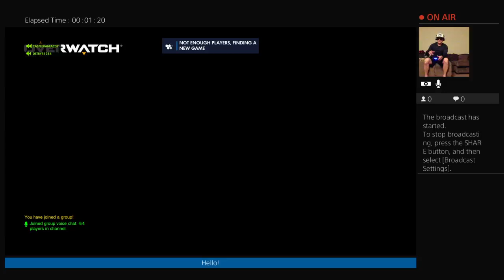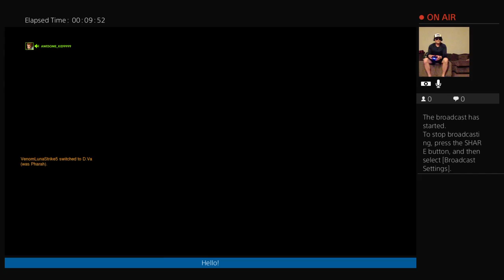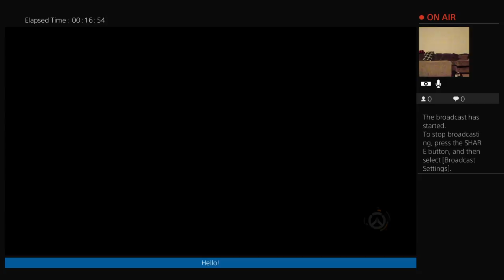casTleVania237's Live PS4 Broadcast